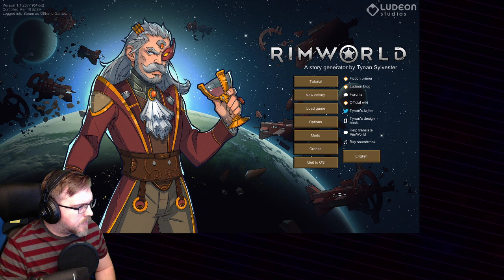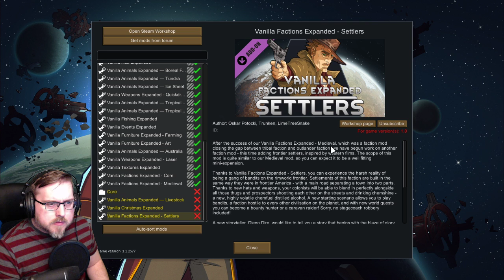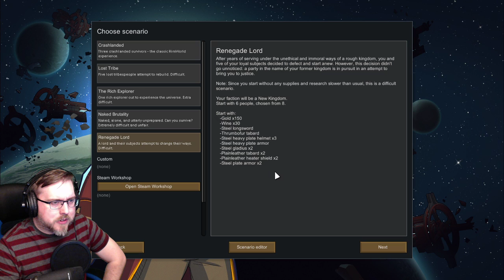RimWorld: Royalty - Episode 01 - Twitch VOD - 2020-03-18